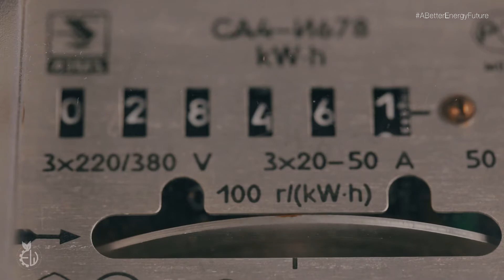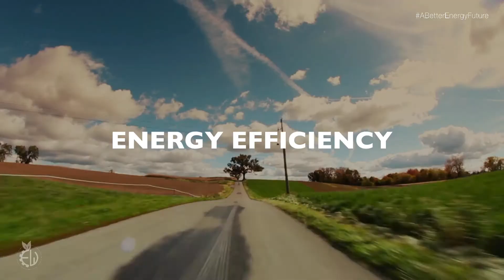Businesses are striking the balance between growth & sustainability with EnergyEfficiency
Businesses focused on growing product and market share need not sacrifice that endeavor in a pursuit of sustainability.

EnergyEfficiency technology and products are helping businesses pursue both, at the same time. Businesses interested in sustainability in a global emerging market, will not only find value in cutting energy costs, but more importantly, put the business on a sustainable path to growth!

EnergyWare and the national business community are coming together to build

As the market leader, EnergyWare helps businesses drive innovation and growth with Energy Efficiency Smart Technology and Solutions.

With its’ unique business model, EnergyWare reduces and/or eliminates electricity, water and gas bills altogether. This is made possible through energy efficiency technology deployed throughout the various aspects of your organization. EnergyWare also eliminates the guess-work of how to move forward with Energy Efficiency by bringing engineers, designers, best-in-breed products and trained Energy-Centric consultants all under one umbrella. This has firmly established EnergyWare as a trusted advisor to both the private and public sector and countless enterprise organizations across the country.